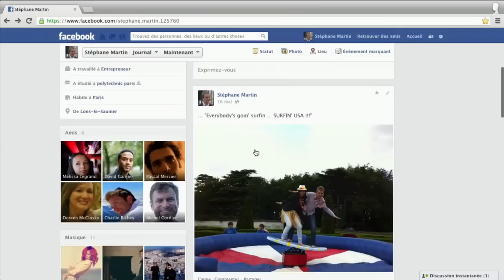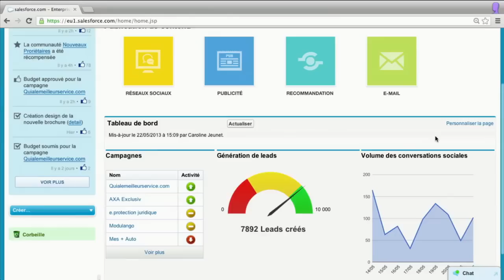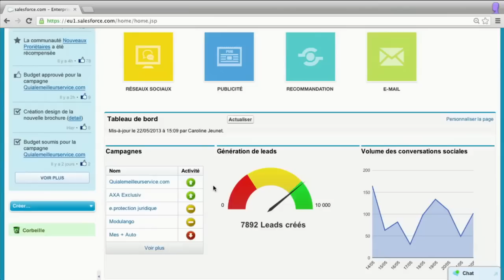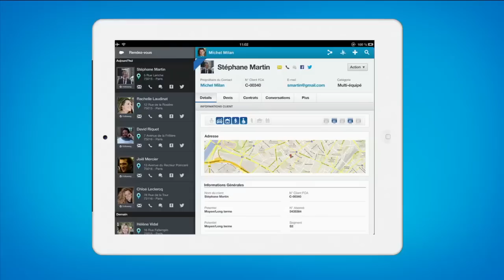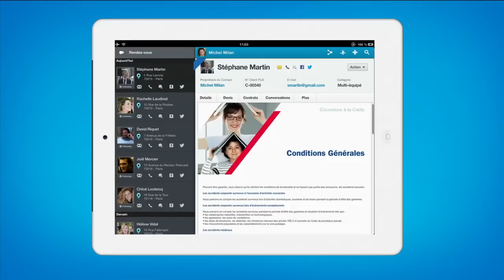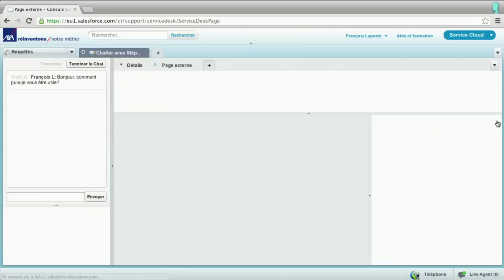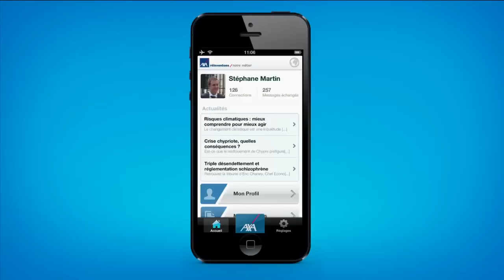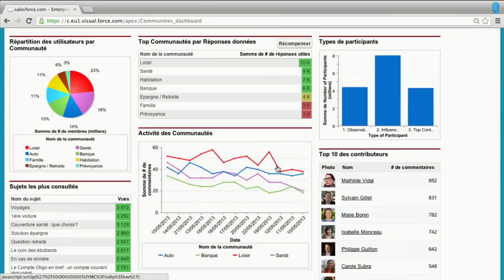Keynote : AXA est une Customer Company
Lors d'une démonstration en direct, Jean-Louis Baffier présente comment AXA réinvente sa relation avec ses clients, puis Alexandre Dayon échange avec Nicolas Moreau, Président Directeur Général AXA France, sur l'importance de mettre le client au coeur de l'activité d'AXA.

Cette vidéo a été enregistrée lors de la présentation pléniaire du Customer Company Tour Paris 2013 qui a eu lieu le 23 mai au Parc des Expositions de la Porte de Verseilles.